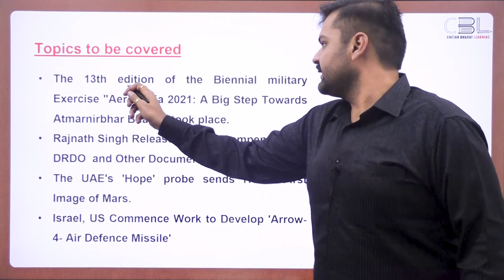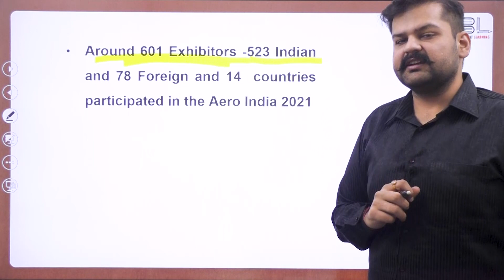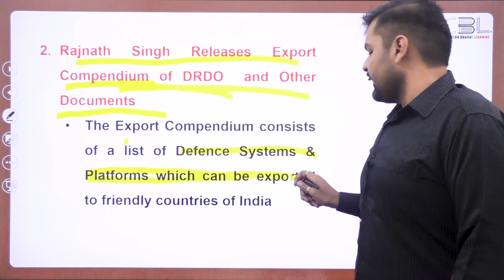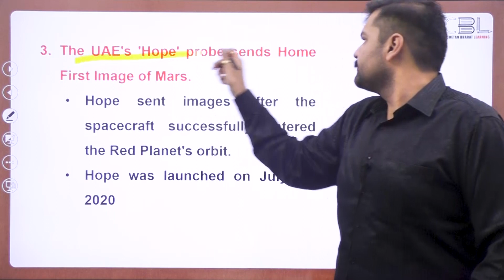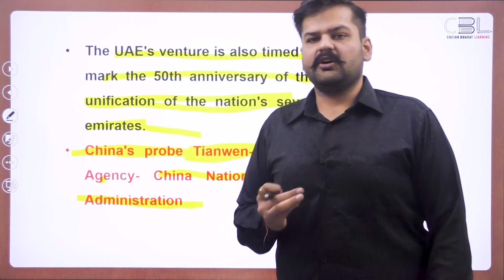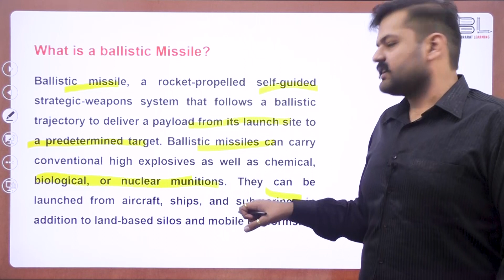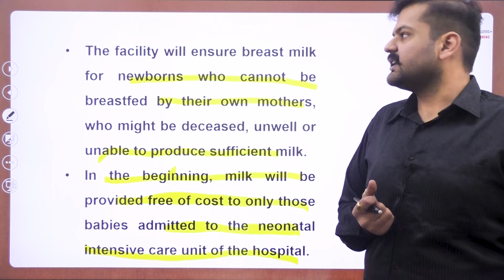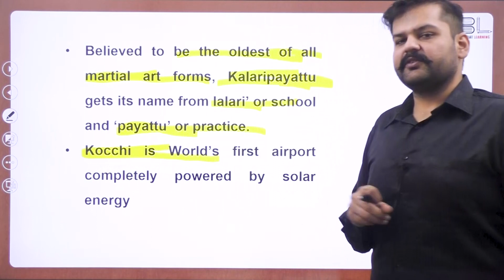Science & Tech, Defence & Environment Part 2 of 3 by team CBL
The 13th edition of the Biennial military Exercise "Aero India 2021: A Big Step Towards Atmarnirbhar Bharat" took place.
Rajnath Singh Releases Export Compendium of DRDO  and Other Documents
The UAE's 'Hope' probe sends Home First Image of Mars.
Israel, US Commence Work to Develop 'Arrow-4- Air Defence Missile'
Info. about Indian Ballistic Missile Defence Programme
Kerala's First Human Milk Bank Launched in Ernakulam.
Super Highway to Travel through Solar System.
Uttar Pradesh became the first state in the country to table a Paperless Budget.
India's first digital university is inaugurated at Mangalapuram, Kerala